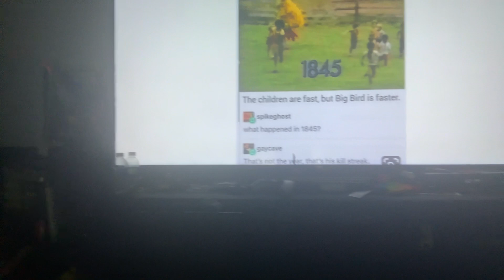AYOOOOO BIG BIRD NEEDS TO EXPLAIN